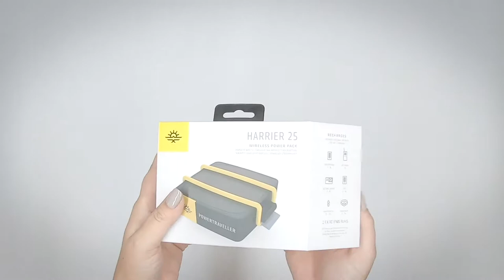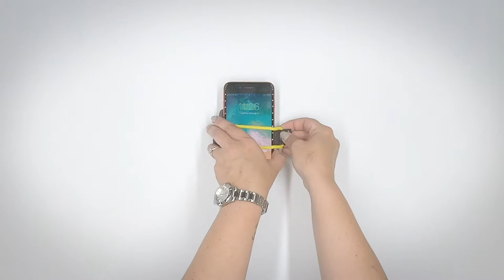How to use a Wireless Power Pack by Powertraveller - Showcasing the Harrier 25 Power Pack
Learn how to use the Harrier 25 Wireless Power Pack in easy steps.

Are you ready to charge your devices on the go? Order the Harrier 25 online here:

The Harrier 25 offers versatile charging solutions for any user. This portable, wireless 6700mAh power pack features an elastic strap to safely attach a smartphone or other 5V device to the product while recharging on the go. If wireless charging isn't an option, the Harrier 25 also allows for charging USB devices with the included cable. The rugged design is waterproof & dustproof to IP65 Rating and features smart charging automatic on/off detection technology via the bi-directional USB-C port.

What can the Harrier 25 recharge?

Smartphone - 2 to 3 times | Sat Phone - 2 times

GPS - 2 to 3 times | Action Camera - 3 to 4 times

Smartwatch - 15 to 26 times | Headtorch - 5 to 9 times

Harrier 25 Product Specifications:

• Wireless charger with 6700mAh/24.8Wh
• 1x USB-C input/output: PD 15W
• 1x USB output: 5V/3A Quick Charge
• 1x wireless output: 10W Quick Charge
• Elastic strap to hold smartphone
• Smart charging: automatic on/off detection (USB-C)
• 4 LED battery charge indicator
• Waterproof and dustproof to IP65 rating
• Rugged design
• Weight: 220g
• Size: 86mm x 86mm x 25.5mm

Powertraveller International Ltd specialises in design, development and manufacture of premium compact portable power solutions for charging digital electronics such as mobile phones, laptops and more. Their range of products include everything from portable power banks to foldable lightweight solar panels designed for the outdoors, adventure living, travelling and business on the go. Powertraveller's products are designed for long lasting resistance to the elements.

WHEREVER LIFE TAKES YOU, NEVER GO POWERLESS

Want to get inspired to start your own adventure?

Discover inspiring stories, breathtaking pics / videos and even tips and tricks to help you with your own experience! Plus, you'll get access to special promotions, contests and more!

Show us how you use our products in your own adventure.
We want to know all about it! Tag us @powertraveller or use the nevergopowerless